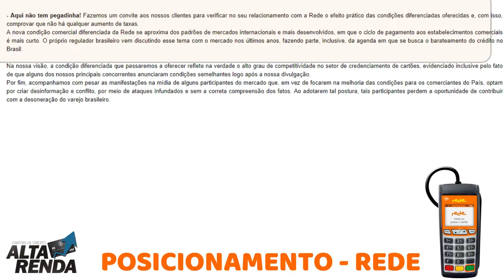💳REDE E ITAÚ: POSICIONAMENTO referente a nova operação das Maquininhas da Rede sem Taxas.🔝👍💳